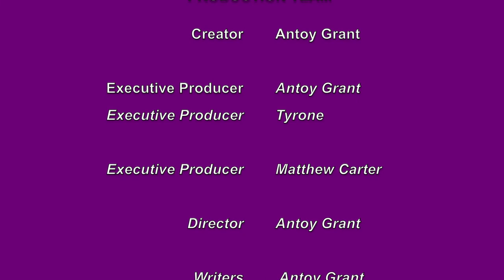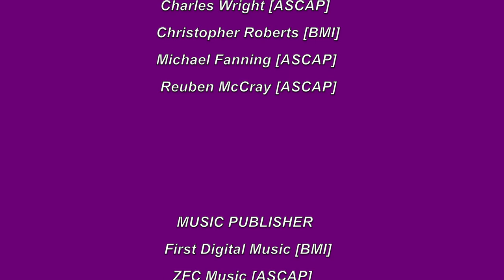The Antoy Show: A Real Desire w/Matthew Carter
Antoy Grant interviews Matthew Carter an Award-winning Actor, Filmmaker, Author, HIV & AIDS Activist & CEO of A Real Desire A 501(c)3, a non-profit that focuses on the development of management of performing artists.

Matthew takes us on a journey through the major ups and downs of his life, how his passion and faith have fueled him and his career in entertainment, his book and film, and shares valuable information about HIV & AIDS.

You won't want to miss this inspiring story! Watch, enjoy, and share with your family, friends, and your community, and followers!

Antoy's Accessories Provided By:
Fashion Stylist - Latoya Mc

INSPIRE, EMPOWER & TRANSFORM:
Leave positive comments or thoughts below to uplift our community. 💜